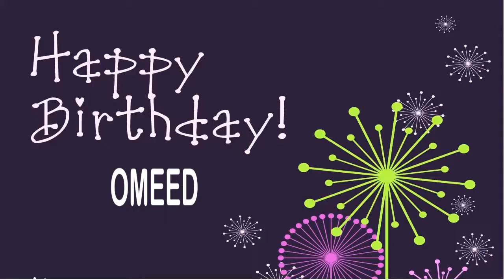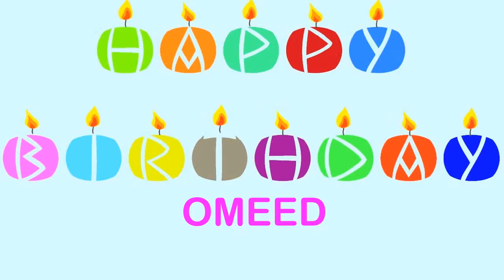Omeed Wishes & Mensajes